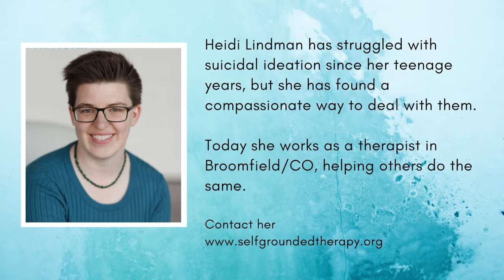Dealing with suicidal thoughts: Heidi Lindman found ways to positively relate to them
In this interview, I talk to Heidi Lindman. She is 33 years old and she has struggled with suicidal ideation since her teenage years, but she has found a compassionate way to deal with them. Today she works as a therapist in Broomfield/CO, helping others do the same.